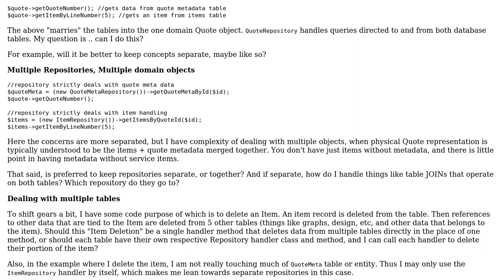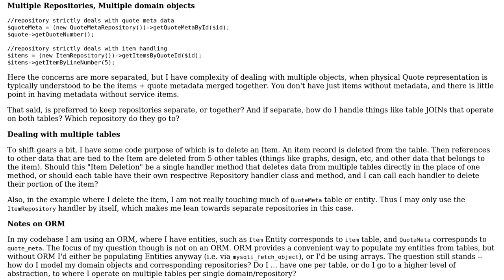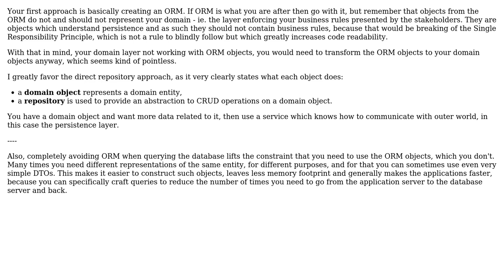How do you define Domain Objects and Repositories, when dealing with multiple database tables?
Software Engineering: How do you define Domain Objects and Repositories, when dealing with multiple database tables?

With thanks & praise to God, and with thanks to the many people who have made this project possible! You are responsible for your own actions.